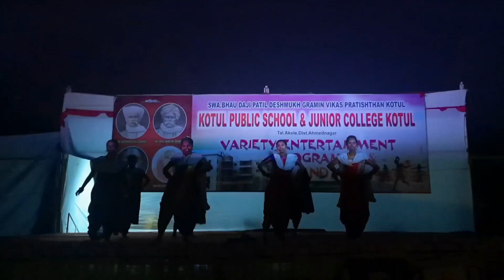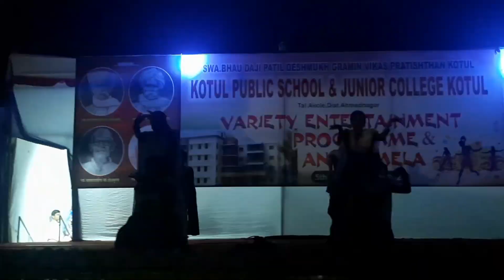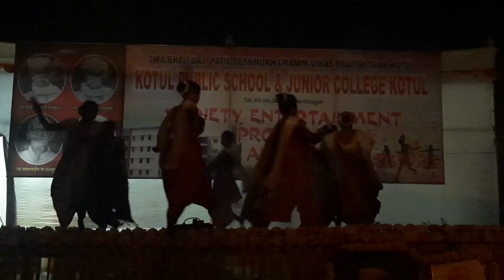वेसावची पारू नेसली गं ✨ | Nursing Students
Amazing Dance performance presented by nursing students
Kotul, Akole,
Ahmednagar.

वेसावची पारू नेसली गं ✨